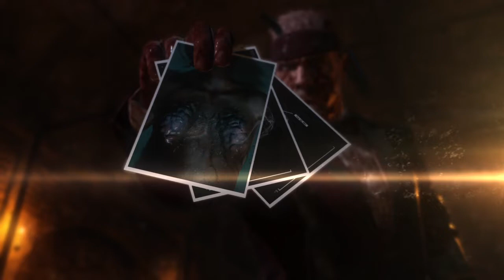METAL GEAR SOLID V: THE PHANTOM PAIN_20240318214325